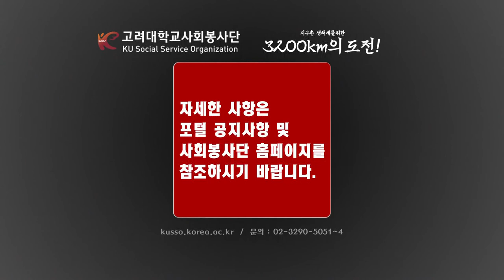[고려대학교 Korea University] 고려대학교사회봉사단 창단 10주년 기념 지구촌 생태계를 위한 3200km의 도전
고려대학교사회봉사단 창단 10주년 기념 지구촌 생태계를 위한
3,200km의 도전_우즈베키스탄 아랄해 환경생태보건 대장정

활동명 : 우즈베키스탄 국토횡단 환경·생태·보건 캠페인 해외봉사 참가자 모집
활동내용 : 환경·생태·보건 캠페인, 컨퍼런스를 우즈베키스탄 5개 지역에서 진행
모집인원 : 20명 (고려대학교 학부생)
활동일정 : 2018년 8월 14일 (화) ~ 29일 (수), 16일간 *현지 사정에 따라 변경될 수 있음
참가경비 : 1인 500,000원, 이외 비용 사회봉사단 지원
지원기간 : 2018년 5월 31일 (목)까지
기타안내 : 참가자 해외봉사 사전 교육 4회 필참
                   참가 확정 시 개별 안내 예정
                   참가자는 고려대학교 사회봉사단장 명의의
                   봉사활동확인서 발급 가능

자세한 사항은 포털 공지사항 및 사회봉사단 홈페이지를 참조하시기 바랍니다.